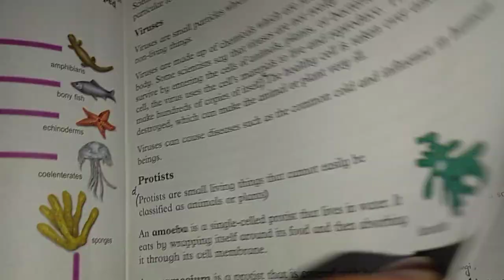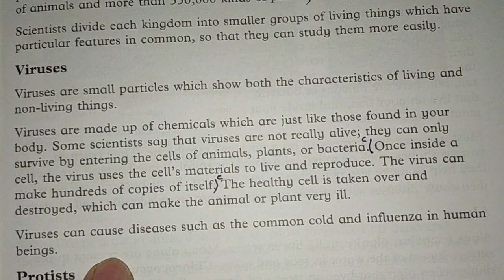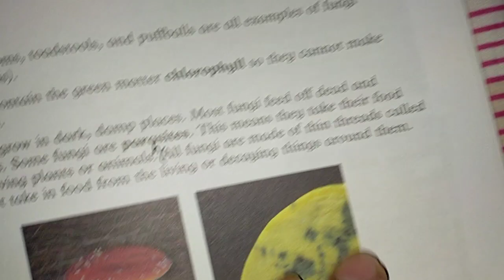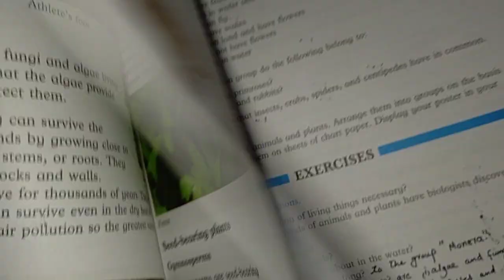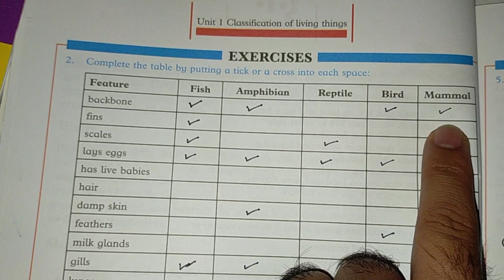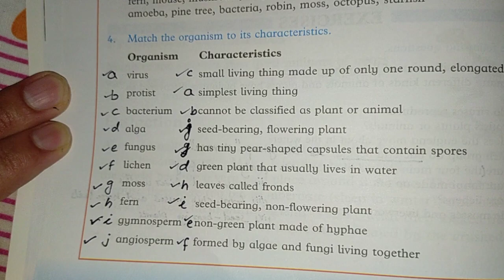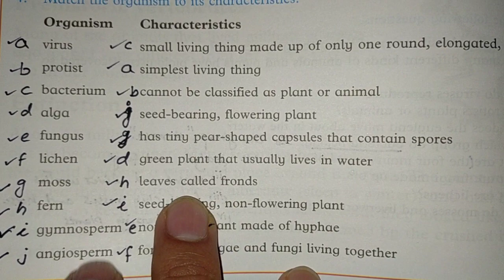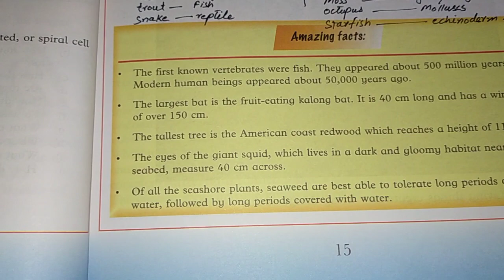Amazing science class 5... unit#1(exercise)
Muslim scholars school system talagang...info#0331_5651128